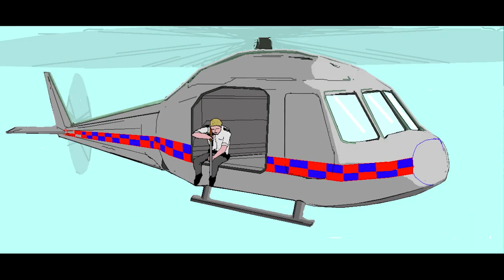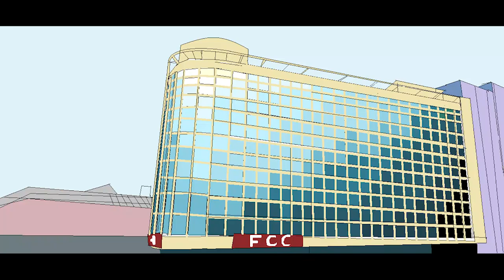The Wessex Report - The Wrong Suspect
Yellow Cable Elite Business Ltd bring you The Wessex Report, a gritty new 6 part British crime series. Follow DCI Tony Crap and DCI Gary Pallister as they police the hard streets of Wessex. All under the watchful eye of Police Chief Superintendent Constable Richard Badcock.